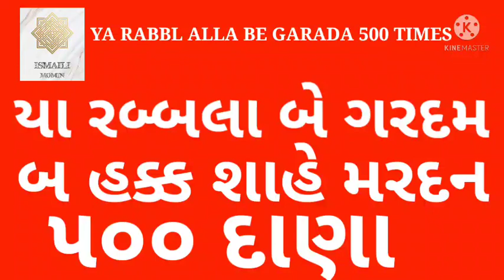યા રબ્બલા બે ગરદમ બ હક્ક શાહે મરદમ તસ્બીહ ૫૦૦ દાણા નોન સ્ટોપ#તસબીહ‌ઈસમાઈલી mushkil aasan tasbih 🤲🤲🌹🌹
યા રબ્બલા બે ગરદમ બ હક્ક શાહે મરદમ તસ્બીહ
ya rabbul aabe garadam bahaq shahe madam tasbih Ismaili
મુશ્કેલ હોય ત્યારે પણવાની તસ્બીહ
mushkil aasan tasbih